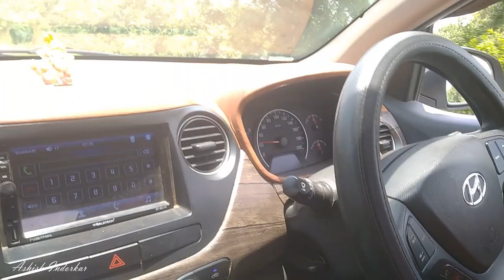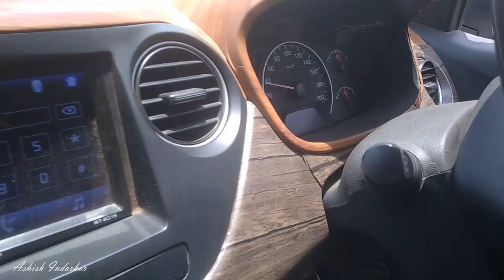When a hatchback goes Offroad | Grand i10 offroading & Suspension test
Insta I'd  - _ashish_indorkar4

Hello brothers I am Ashish Indorkar I like to make car videos, CarHello unloading, review of cars etc.